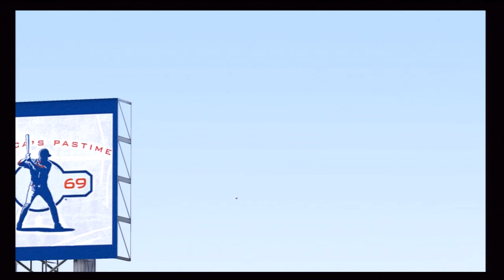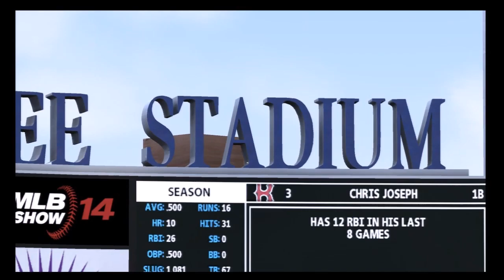MLB 14: The Show RTTS #2 (Games 10-18)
Video showing highlights of the second 9 games of my Road to the Show season played by Chris Joseph. Video by Hocky521.